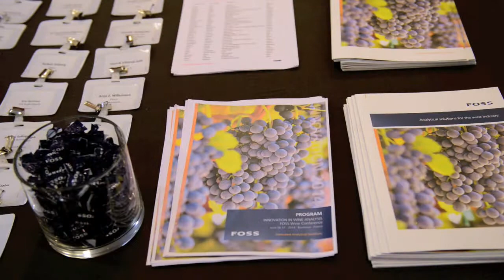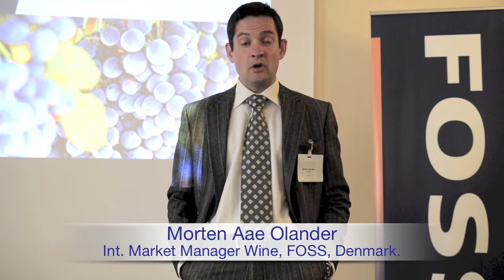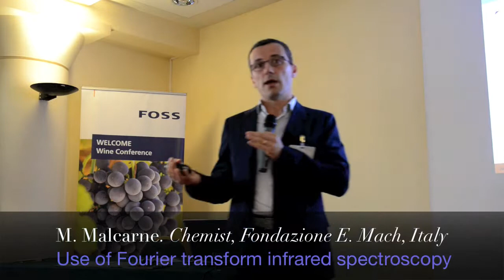FOSS Wine Conférence Mercure Chartrons Bordeaux Centre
First wine conference, Bordeaux, June 2014, dans un des salons du Mercure des Chartrons. Des experts font part des raisons qui les ont amené à choisir des analyseurs Foss pour leur travail. Jour ensoleillé, merveilleux espaces du Mercure pour les moments pause, sous le regard de l'hippotame du bassin extérieur. Foss, Denmark. Réalisation